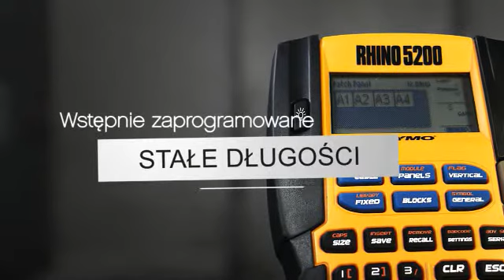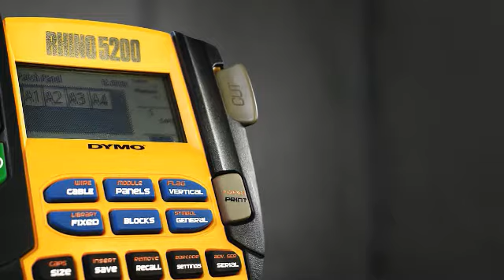Drukarka etykiet Dymo Rhino 5200 dla elektroinstalatorów i nie tylko